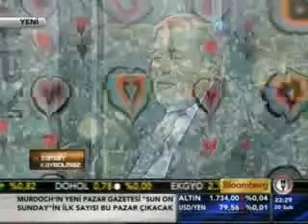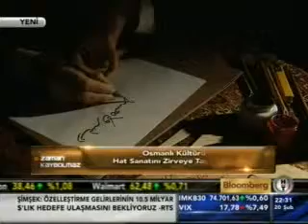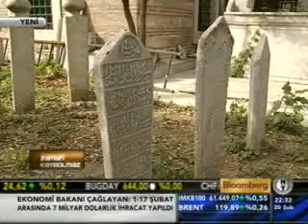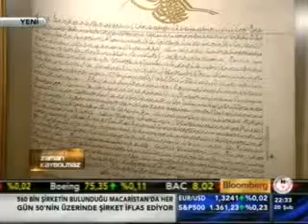İlber Ortaylı ile Zaman Kaybolmaz 37. Bölüm [3/4]